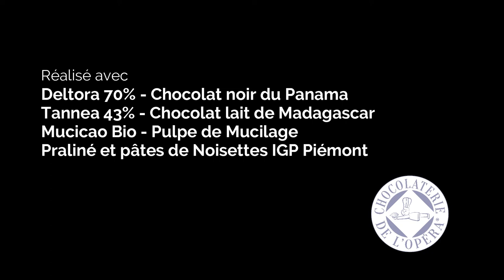Entremet glacé au chocolat DELTORA - Origine Panama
👉Thierry Bamas, Meilleur Ouvrier de France et Champion du Monde des Desserts Glacés nous livre le secret de la structure de l'intérieur de son entremet. Deux couches de glace chocolat et "sorbet 4feuilles" qui s'entrecroisent sous une délicieuse chantilly noisette. Une recette qui met en lumière la belle palette aromatique de notre chocolat DELTORA - origine Panama.
👉Thierry Bamas, Meilleur Ouvrier de France and Frozen Desserts World Champion delivers the secret of the structure of the interior of his entremet. Two layers of chocolate ice cream and his "sorbet 4 fleurs" that intertwine under a delicious hazelnut whipped cream. A recipe that highlights the beautiful aromatic palette of our DELTORA dark chocolate - Panama origin.